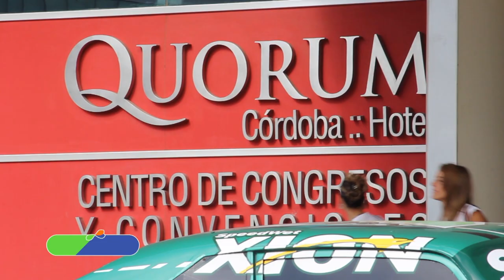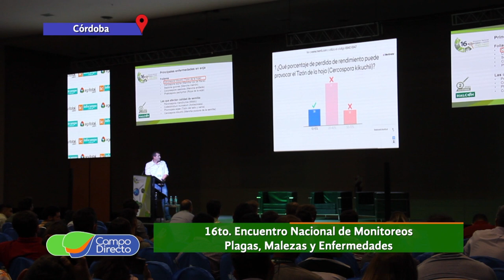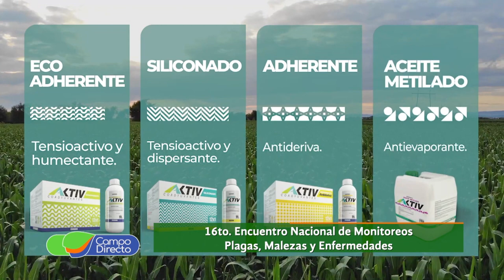Aktiv presente en el 16º Encuentro Nacional de Monitoreo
Con gran éxito se llevó a cabo el décimo sexto “Encuentro Nacional de Monitoreo”, uno de los eventos más importantes del sector, que convoca cada año a todos los especialistas en protección vegetal de Argentina y Latinoamérica…